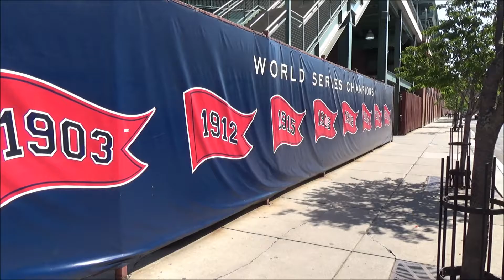Rocket Raccoon Visit's Fenway lol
Me &Rocket the Raccoon on the Field at Fenway Park during the El-mundo Family Festival